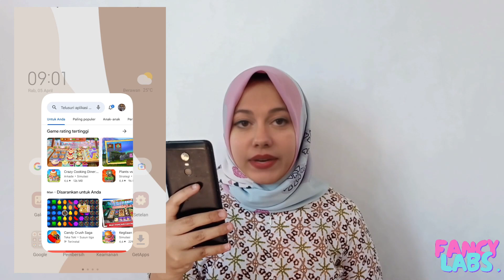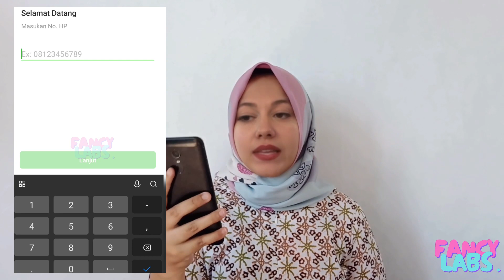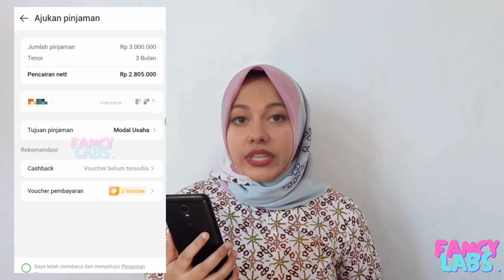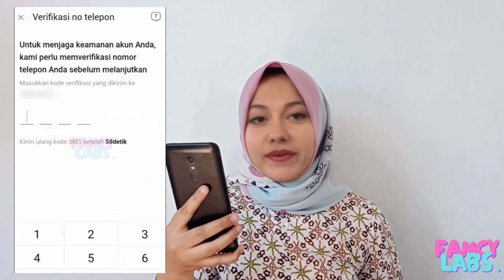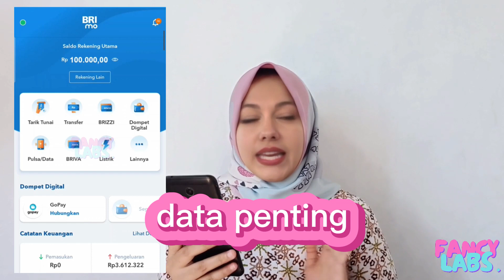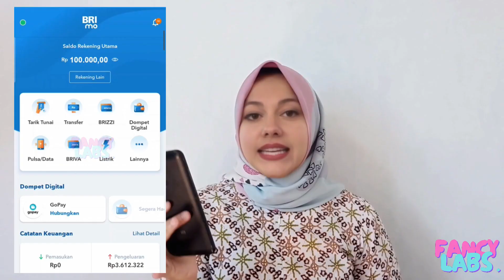CARA PINJAM DANA LANGSUNG CAIR TANPA KTP PINJAMAN ONLINE MUDAH CAIR TERBARU